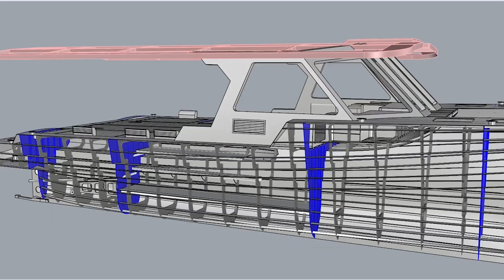Lyman-Morse 49' Fully Electric, Solar Powered Vessel "Firefly"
The Lyman-Morse Fabrication division has been hard at work building a groundbreaking solar-powered vessel, the LMF 49. Upon completion, the LMF 49 "Firefly", a USCG-approved solar-powered, electric vessel, will be heading south to Camden, New Jersey, to provide the environmental nonprofit, Upstream Alliance with an on-water platform for research and educational programs that provide powerful, on-the-water experiences for conservation leaders who can improve public access, clean water, and coastal resilience, while also working to highlight the issues. We’re excited about this new project and proud to be part of Upstream Alliance’s mission.